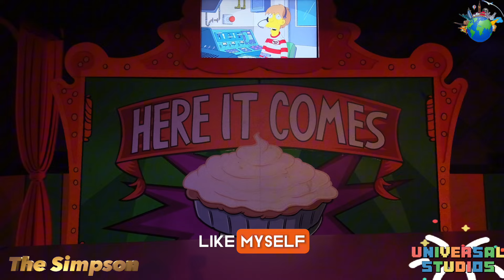The Simpsons Ride , Full Ride {4k} Universal Studios Orlando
The Simpsons Ride is a motion simulator ride located in the Springfield areas of both Universal Studios Florida and Universal Studios Hollywood. Based on the animated television series The Simpsons, the ride was announced in 2007 as a replacement for Back to the Future: The Ride at both parks.[9] It first opened at Universal Studios Florida on May 15, 2008, and then a few days later at Universal Studios Hollywood on May 19, 2008. The producers of The Simpsons contributed to the design of the ride, which uses CGI animation, also worked on the ride's 2D animation. At the time of its opening, the ride featured state-of-the-art projection and hydraulic technology.

Love my content? Please:
✨ Share with friends who'd enjoy